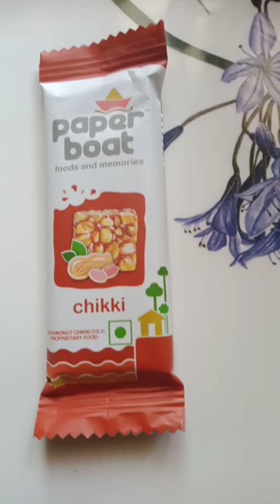Paper boat chikki